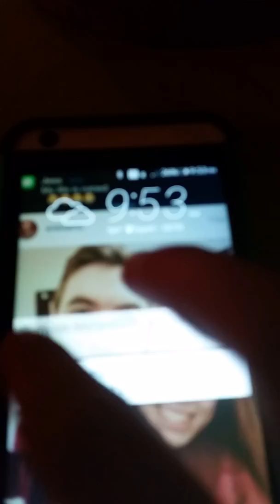Truth or Dare Jenga Challenge 1.1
We had a great time and hope you enjoy!